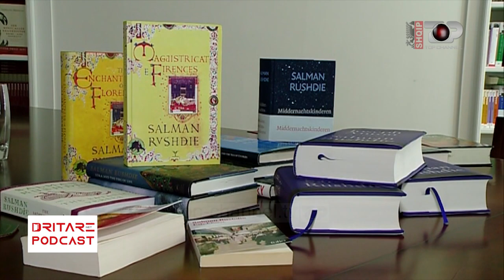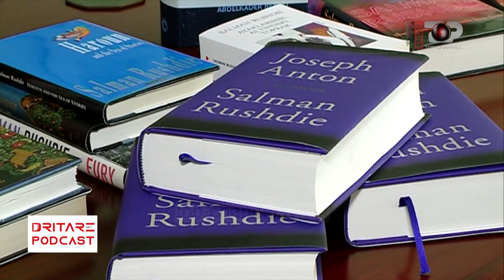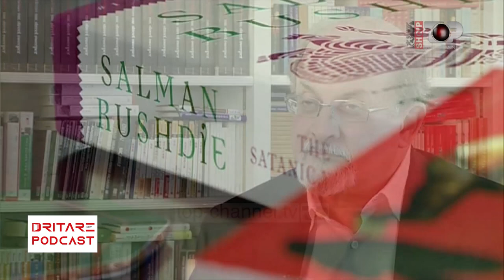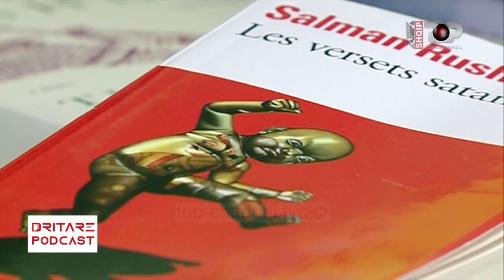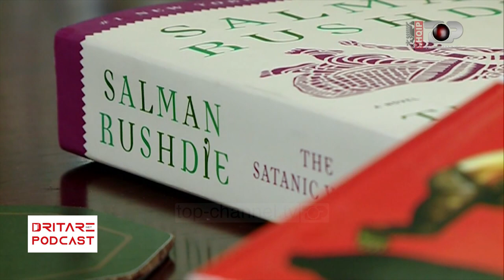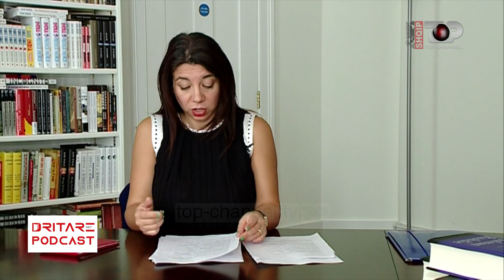Dritare Podcast - Salman Rushdie